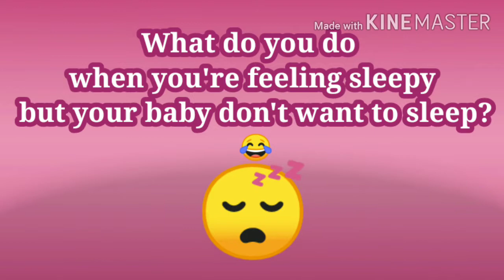MY BABY DON'T WANNA SLEEP😂